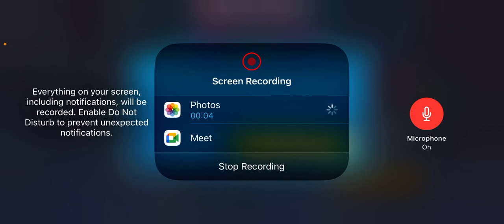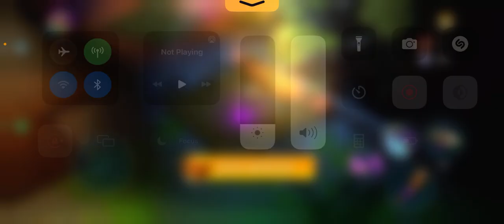These mousers be doin me bad!